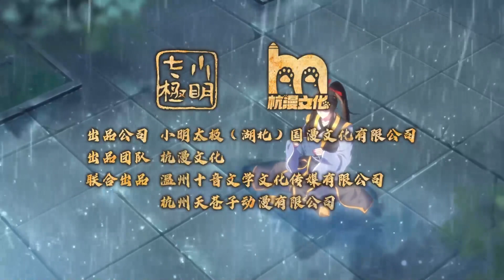🔔🔔🔔 绝世战魂/Peerless Soul ：第241集 神陨之地，神格争夺